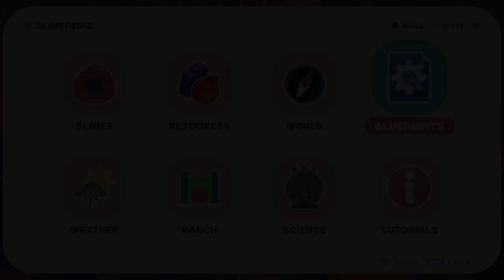The Entire Slimepedia in Slime Rancher 2 (so far)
❤️Welcome to all the Slimepedia entries in Slime Rancher 2 (patch 0.4.1), including all slimes, weathers, zones, gadgets, decorations, etc.

🎮About Slime Rancher 2:
Slime Rancher 2 is the sequel to the popular life simulation game, Slime Rancher, where players explore, collect, and manage adorable slimes in a whimsical world. The sequel introduces new slimes, locations, and gameplay mechanics, offering a fresh experience for fans of the original game.

✨Chapters
0:00 Intro
0:10 Slimes
5:29 Resources
8:31 World
9:01 Weather
9:27 Ranch
9:52 Science
10:05 Blueprints-Upgrades
10:40 Blueprints-Utilities
11:39 Blueprints-Warp Tech
12:16 Blueprints-Decorations